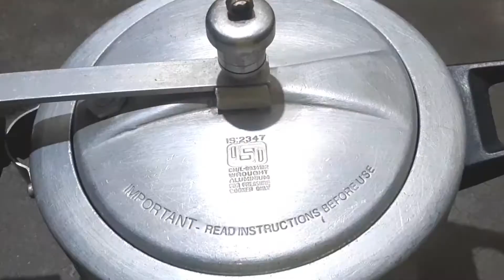Gooseberry Jam Recipe Amla Jam Recipe ऐसे बनाएं instant Amla Jam Amla Jam recipe jaggery Amla Jam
आंवला जैम रेसिपी इन हिंदी आंवला जैम बनाने का तरीका रेसिपी हाउ टू मेक आज एम एट होम इन हिंदी रेसिपी हाउ टू मेक ए मैन पंजाबी हाउ टू मेक गुजराती एम इन तेलुगू
banane ki vidhi
khana banane ka tarika
banane ki vidhi
khanabananeki vishi
khana kese banayen
kesebanayen
bajre। kiroti
bsj

khanakesebam ayen
khana kese banayen
khana banane ki recipe
khana banane ki